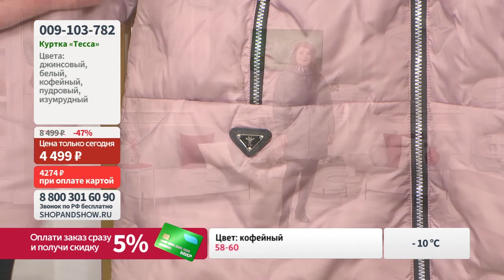Куртка «Тесса». Shop & Show (Мода)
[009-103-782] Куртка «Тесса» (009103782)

Давайте дружить ;)